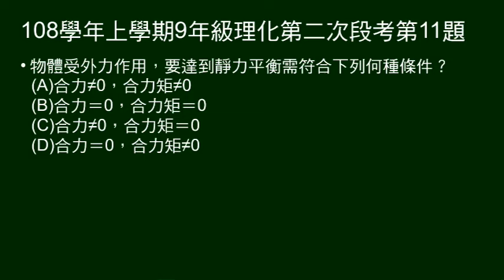108學年上9年級理化二段第11題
受外力作用，達靜力平衡的條件。